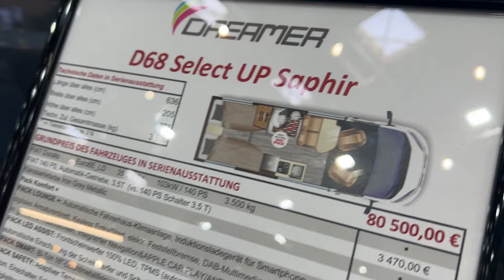Dreamer D68 Select UP Saphir (2025) Campervan Walkaround - Caravan Salon 2024 Dusseldorf